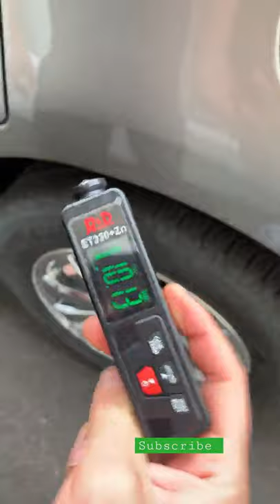Car paint thickness gauge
How to find out the thickness of the paint on the car
acrylic painting tutorial,Paint tutorial,paint thickness gauge,Paint measuring device gadgets ,new gadgets,smart gadgets,cool gadgets